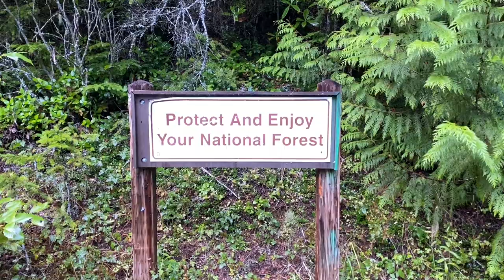Is This the Last Trip to the Best Dispersed Camp Spot?